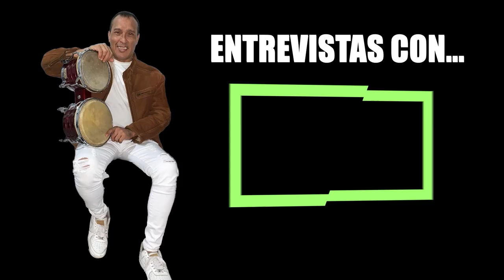ENTREVISTA CON JOE SABROSEY (Percusión de Renzo Padilla)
Hoy nos acompañan los percusionistas de Renzo Padilla, estaremos conociendo un poco mas de su trayectoria musical, como iniciaron en el rubro de la música y las experiencia que les ha dejado el ambiente musical.
Espero que les guste y recuerden cualquier sugerencia en la casilla de comentarios.